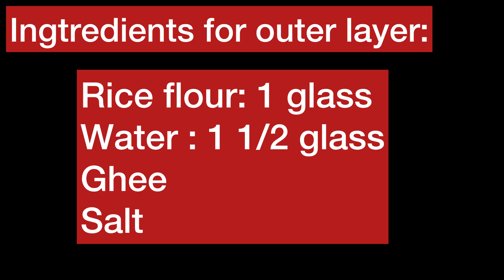@MomzFoodCorner#Avilakadubu#ಹಬೆಕಡುಬುSweetkadubu ಕಡುಬು ಹೊಡೆಯದಹಾಗೆ ಮಾಡುವ ವಾದ ವಿಧಾನ#festivals#cooking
@MomzFoodCorner/sweet kadubu recipe karnataka, avi kadubu,
avi kadubu recipe in kannada, Sihi Kadubu Recipe Kannada,
Modaka Recipe
Modaka,
Sihi kadubu recipe,
sihi kadubu for ganesa chaturthi, modaka recipe in kannada, sihi modaka,
perfect sihi kadubu, modaka maduva vudhana,
Soft Sihi kadubu,
how to make sihi kadubu recipe, Perfect Sihi kadubu or Modaka recipe, Avi kadubu, spicy kadabu, festival recipes,
kara kadubu recipe in kannada,
ganesh chaturthi recipes khara kadubu in kannada, sihi kadubu,
khara kadubu kannada,
khara kadubu recipe in kannada, how to make khara kadabu in kannada,
Kara kadubu recipe kannada, Khara or Kharada avi kadubu,
Kadlebele habe kadubu,